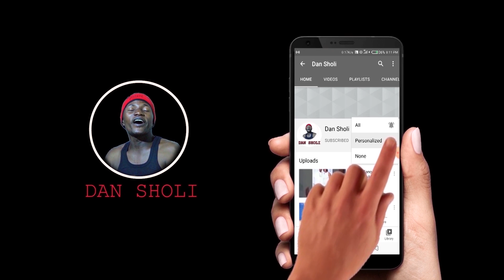Sabon Direba 2, Dan Sholi Episode 330 Dariya Dole.